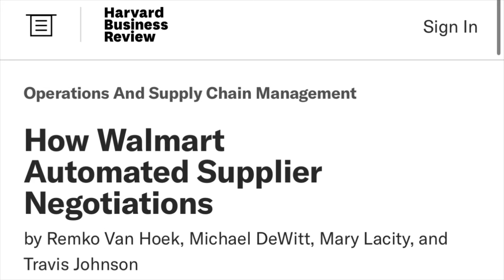How Walmart automated supplier negotiations - Dr Mary Lacity & Dr Remko Van Hoek on Be Epic podcast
Dr Mary Lacity and Dr Remko Van Hoek are discussing this article they coauthored for the Harvard Business Review about how Walmart automated negotiations using Pactum.

These clips are from the Be Epic podcast broadcast on 21 February 2024 and hosted by Brent D. Williams at the Walton College of Business.

“It's a very bright future,” says supply chain expert Dr. Van Hoek about AI’s impact on the work his students are going into.

“It's really incredible what potential it can bring for procurement specifically… And what's really cool is that we've been privileged to be able to work with a few innovators that are really pushing the thinking into practice.”

Dr Lacity, an expert in how enterprises adopt new technology, says their research has a lot of impact because they study early adopters who are successful.

For companies interested in automating procurement, they recommend:

1. Move to a production pilot quickly.

2. Start with indirect-spend categories and pre-approved suppliers.

3. Decide on acceptable trade-offs.

4. Scale by extending geographies, categories, and use cases.

At Pactum, we’re very proud to collaborate with Walton College to share insights as this technology develops and we look forward to giving more students the opportunity to negotiate with the bot themselves.